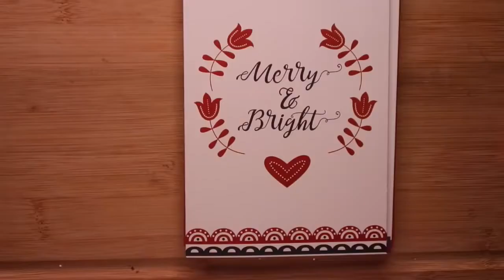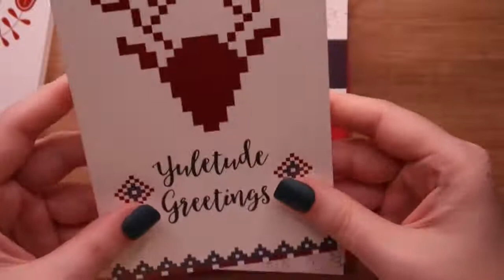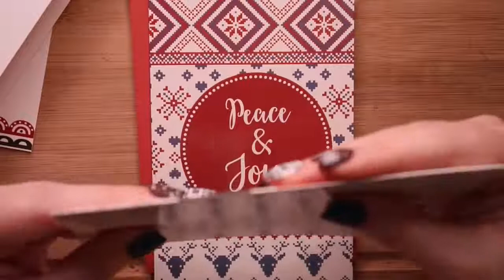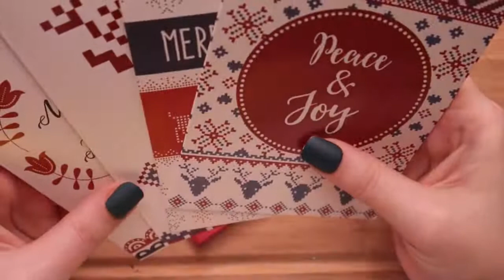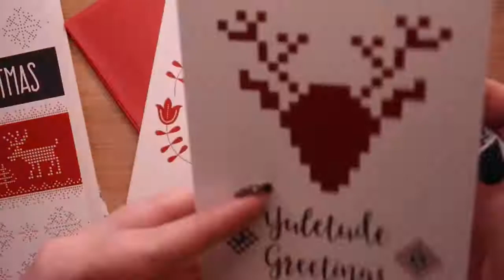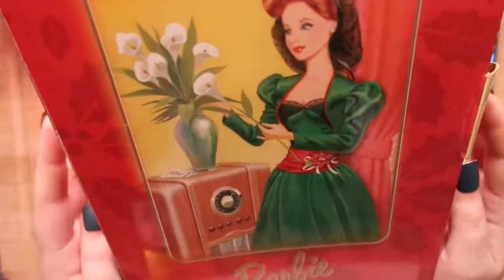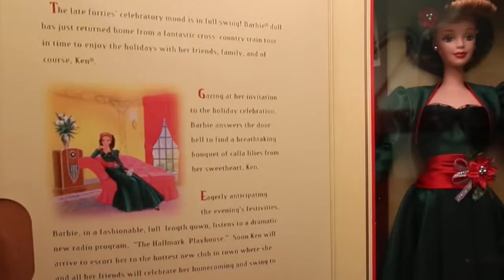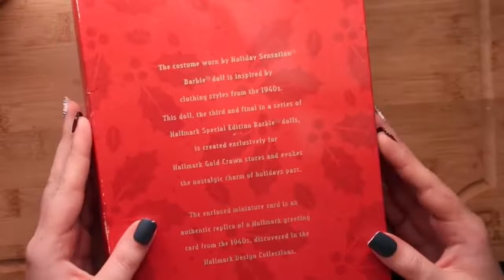ASMR Holiday cards and vintage Hallmark Holiday Barbie whisper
First published a few weeks ago. Card giveaway is now closed ✨